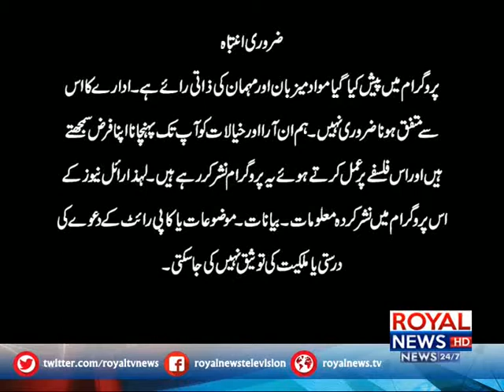Cross View 10 Dec 2018 part 1